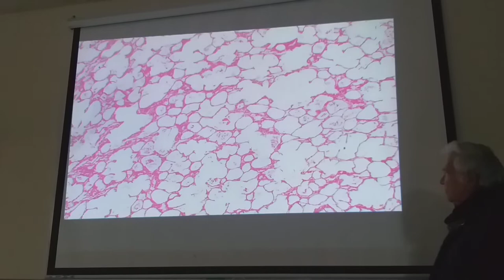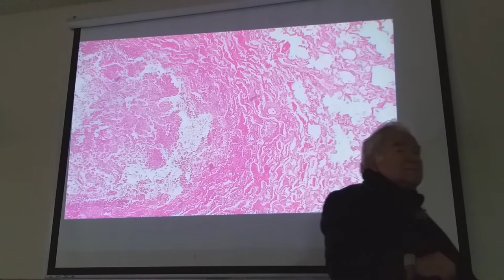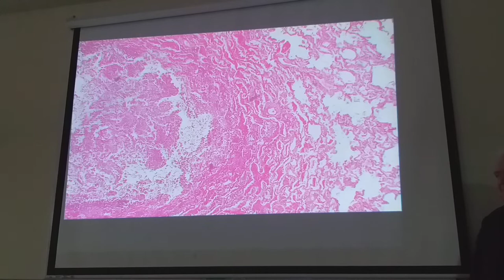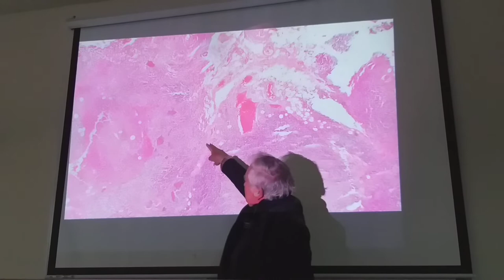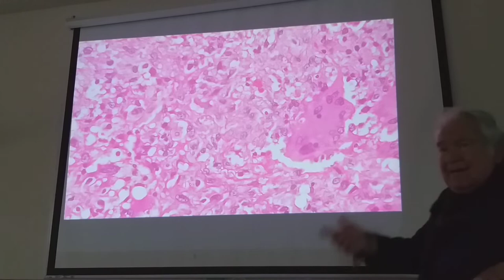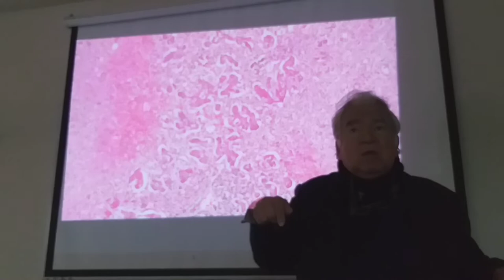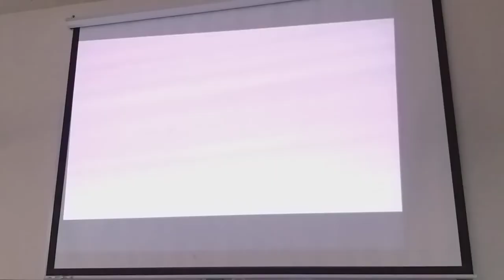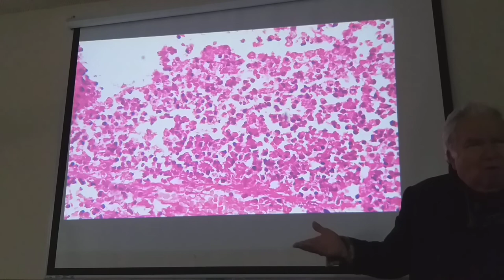Patología práctica 3 Parte 1